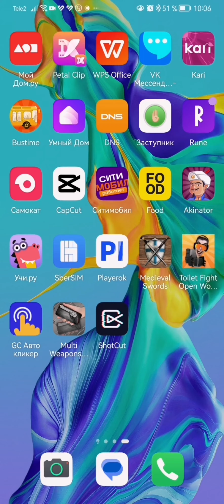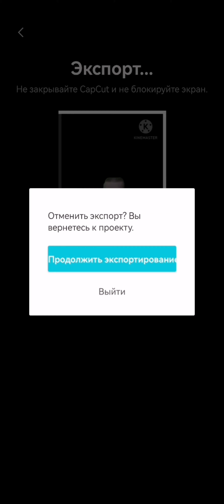тутор как монтировать в cup cut